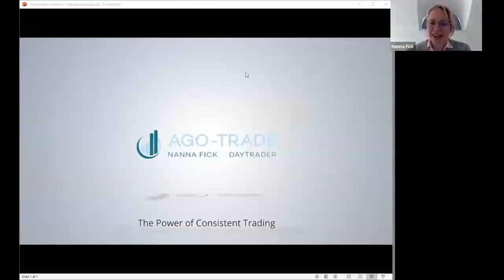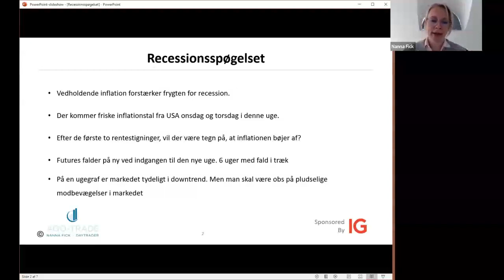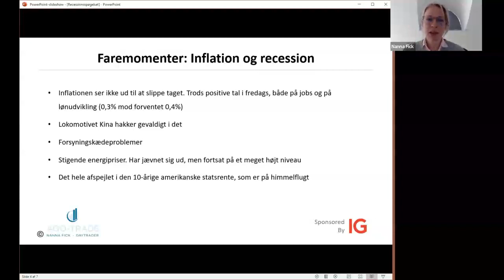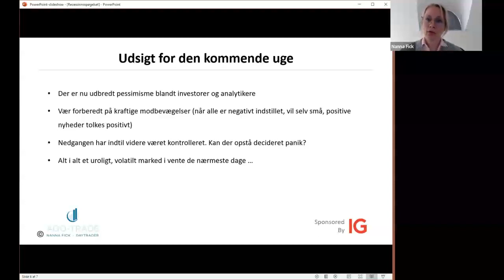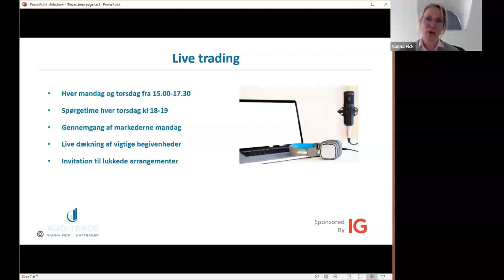Markedsgennemgang 2022 maj 9